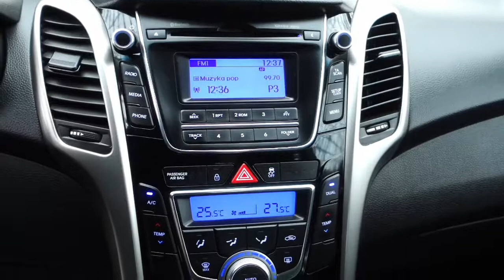Hyundai i30 II DOHC 16V [Autocentrum Rafał i Damian Sikora]